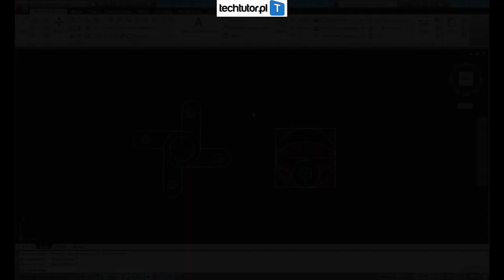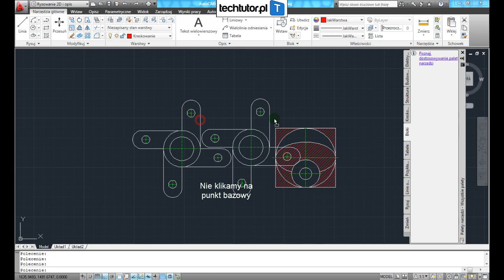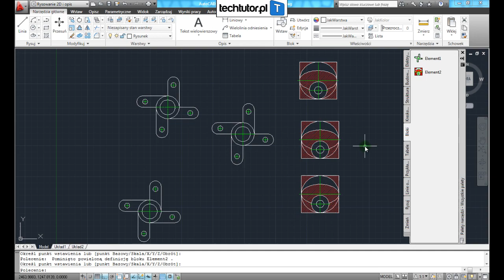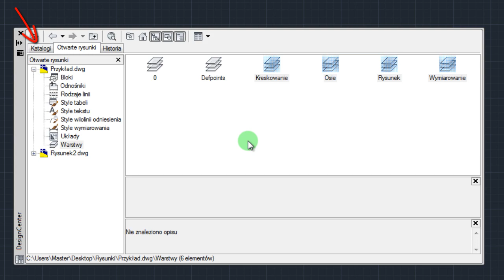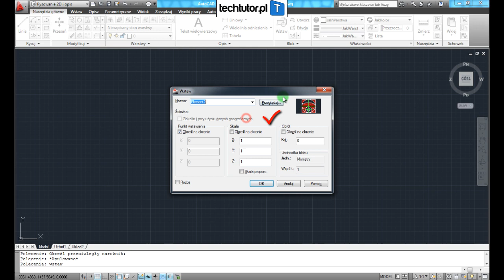AutoCAD - Paleta narzędzi i Design Center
W tym filmie instruktażowym dowiesz się:
- jak otworzyć palety narzędzi
- jak tworzyć nowe palety oraz jak dodawć do nich bloki i inne elementy
- jak przenosić elementy innych rysunków do obecnego projektu za pomocą Design Center